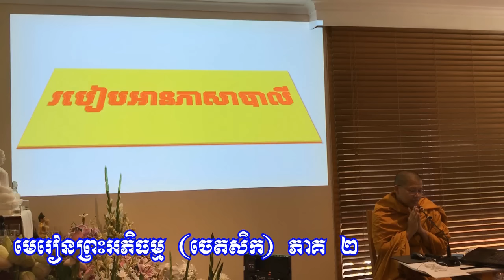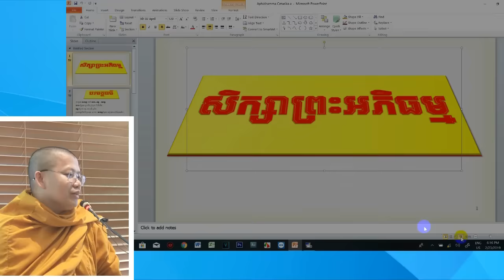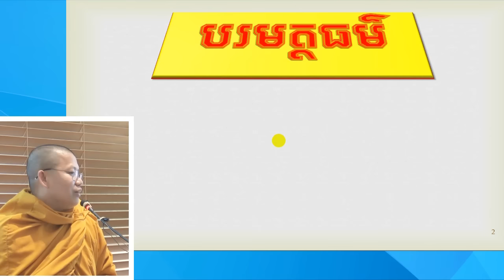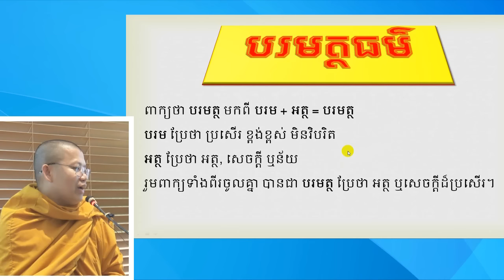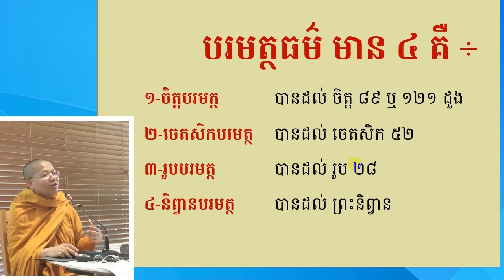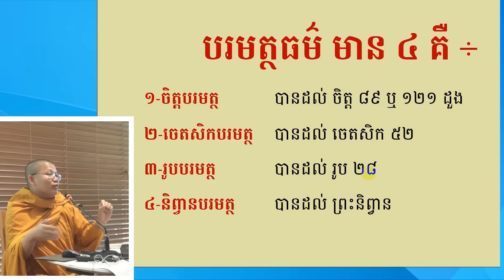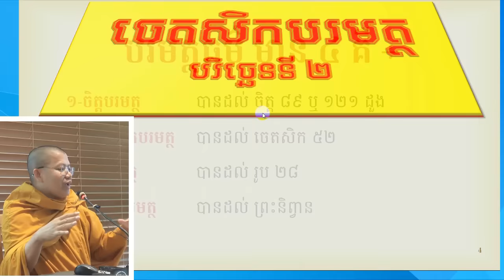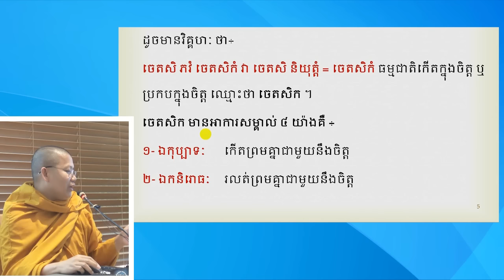san sochea មេរៀនព្រះអភិធម្ម ចេតសិក ភាគ ២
I am a Buddhist monk delivering Dhammatalk regarding Mental Development in Daily Life.